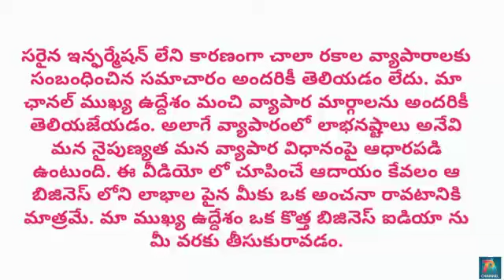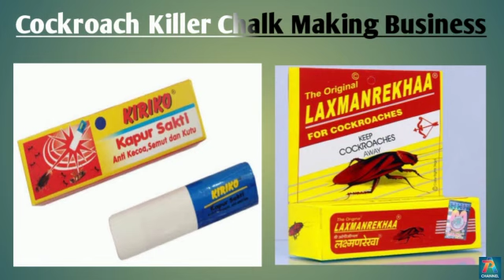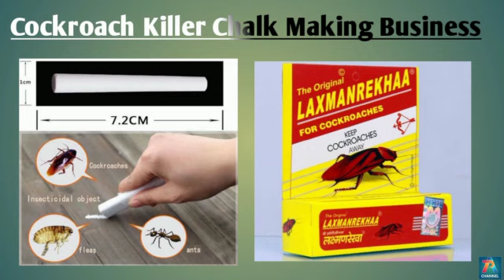New Small Business Ideas in Telugu -98| Low Investment High Profit Business|| APChannel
New Latest Small Business Ideas in Telugu | Low Investment High Profit Business || Apchannel